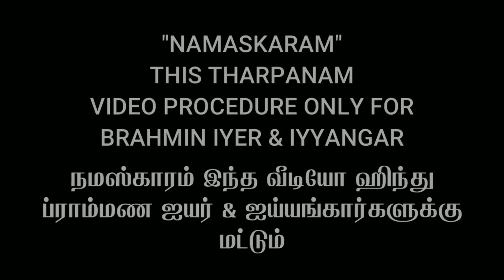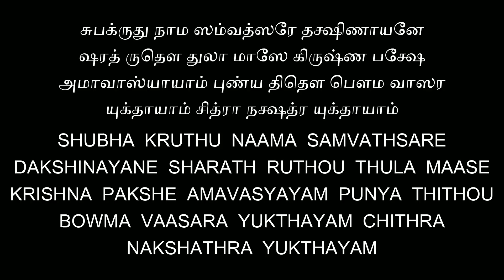25/10/2022 RIGVEDA AMAVASAI THARPANAM ரிக்வேத அமாவாசை தர்ப்பணம் STEP BY STEP SATHYA VADYAR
THIS VIDEO ABOUT HOW TO PERFOM RIGVEDA AMAVASAI THARPANAM STEP BY STEP WITH TAMIL/ENGLISH SUBTITLES GUIDE BY SRI SATHYANARAYANA VADYAR FROM MUMBAI.

TIME STAMP :
00:00 INTRO

GOOGLE PAY
PHONEPE
PAYTM
BHIM